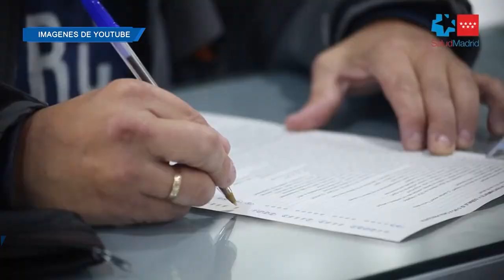SÁBADO 24 DE JUNIO, JORNADA DE DONACIÓN DE SANGRE EN SONSÓN